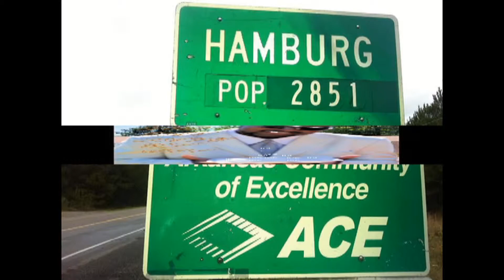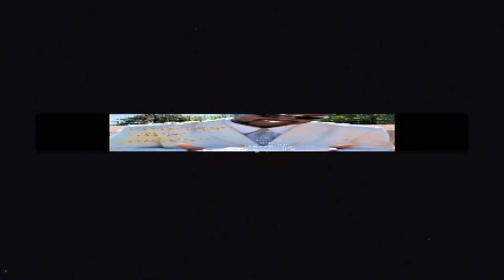MASTER LION - Ice Cream Tha Game (MAKE EARTH LIKE HEAVEN)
HEY YOU!!! YOUR SHIP HAS COME IN. Vip Ticket Upgrades. WATCH MASTER LION Lion Sucka MC video on youtube today and Secure your PLATINUM VIP STATUS and more!!! FREE JUNGLE LOVE MASTER CONGO HATS FOR THOSE THAT'$ RESERVING FOR MY CHALLENGE STARTING NOW, BEFORE DEADLINE. ***RSVP NOW!!!*** A UDOING 2MUCH MOVEMENT. ( U 2 EVENT.) STOP AND PREVENT ( ME 2). TAKE ACTION AND BE APART OF WHAT GOD HAS FOR YOU TO BE APART OF. UDOING 2MUCH: NEW ALBUM. NEW EBIKE. WATCH: MASTER LION LION SUCKA MC on YouTube for a chance to CHANGE YOUR LIFE FOREVER!!! SHARE & FOLLOW INSTRUCTIONS.💣💣🔊 SAUCE UP WEAR NOW AVAILABLE AS WELL. 🦁🆙🍧ICEBERG THE GAME🍧🌎 MASTERLION BITEHATE DOWNLOAD ALBUMS TO YOUR SMARTPHONE TODAY!!! Your ALBUMS LINKS ARE...